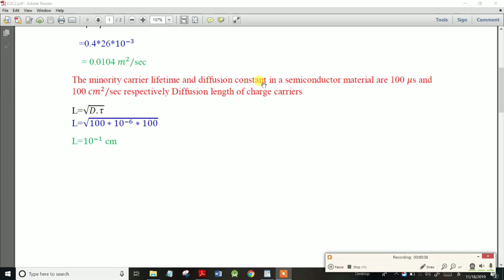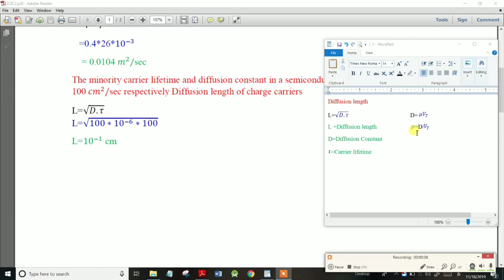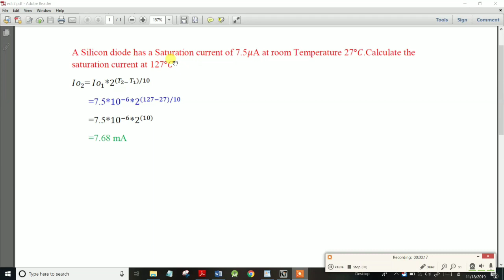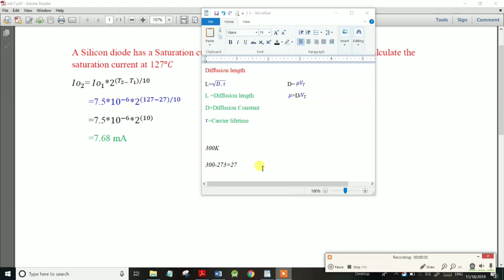TNEB AE & TRB|Electronic Devices Saturation Current & Diffusion Length Part-14